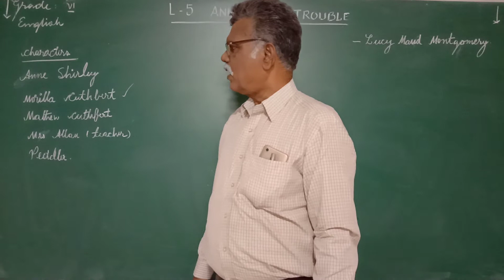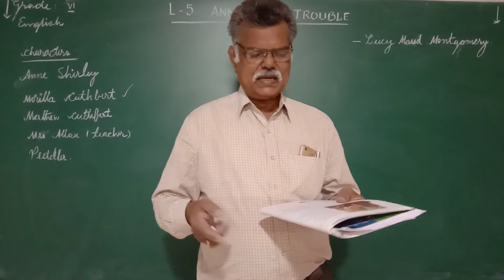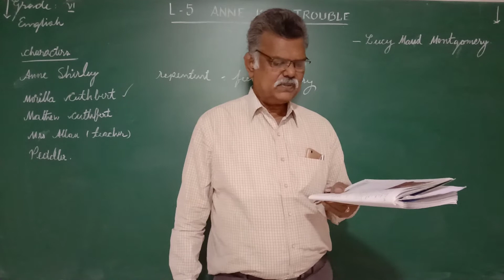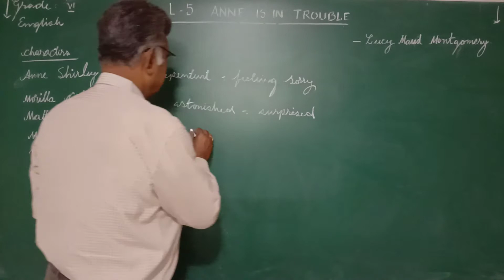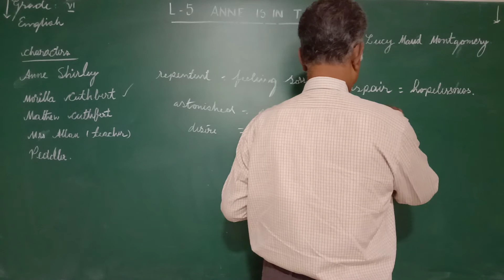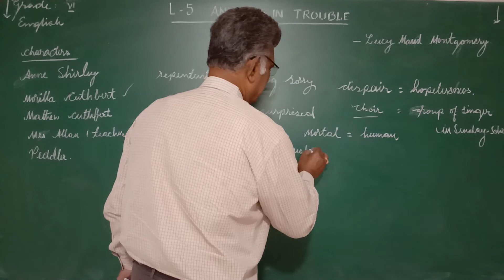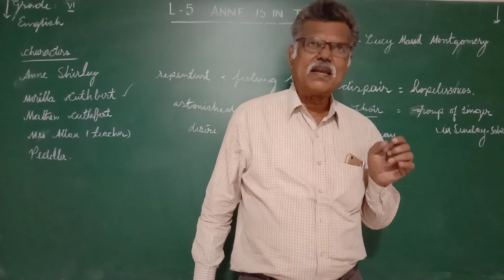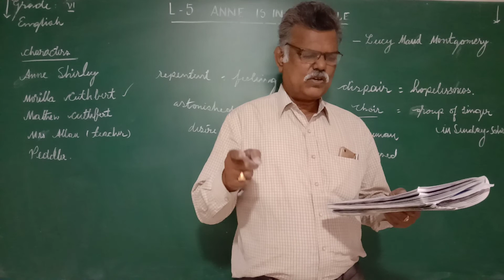Grade VI English Anne is in Trouble (Part - 2)